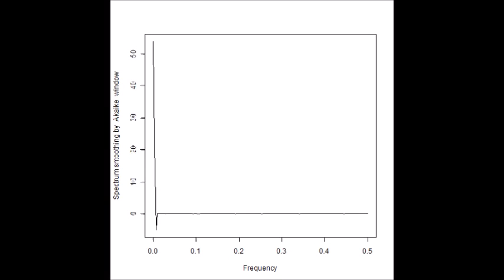スライドショー 超音波の音圧測定解析 Measurement and Analysis of ultrasonic